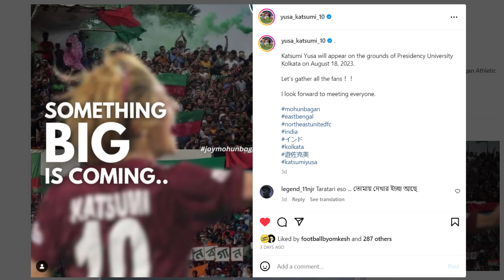My Experience To Welcome Jason Cummings In Kolkata | Pogba To Play In The Mohun Bagan First XI?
Joy Mohun Bagan